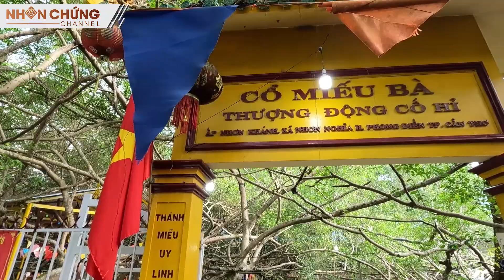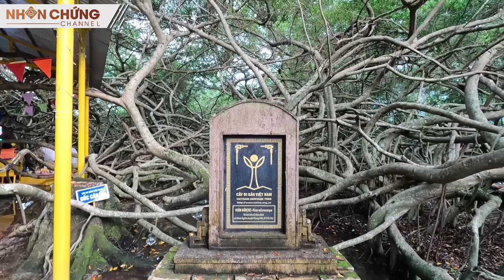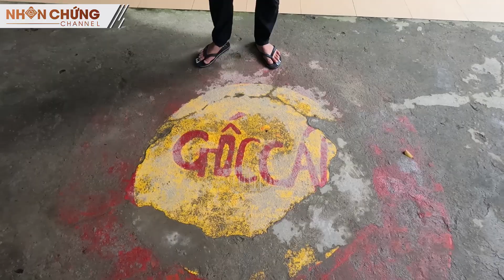Bí ẩn giàn GỪA kỳ dị 150 năm linh thiêng nhất miền Tây không ai dám chặt phá, đến cầu gì được nấy